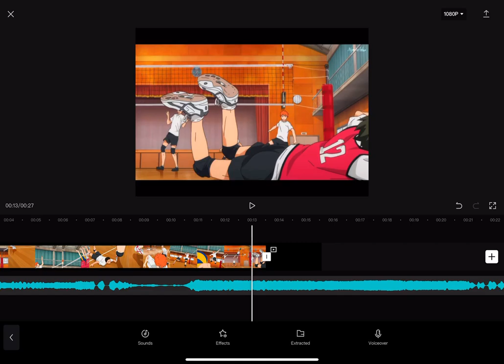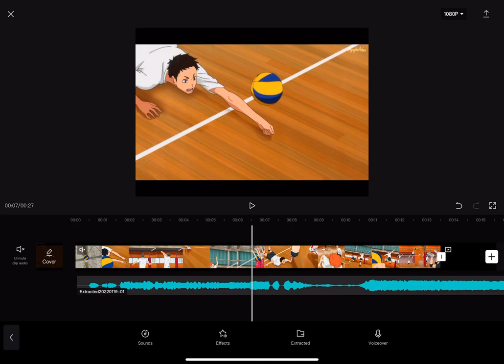I was trying to make a video and this is what I saw 😭😭